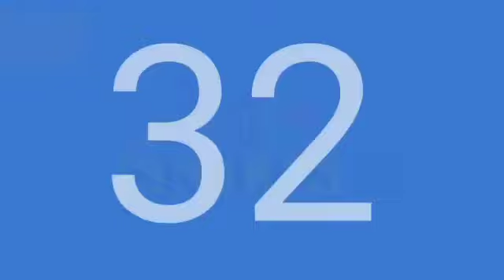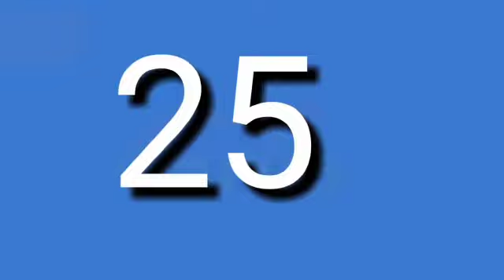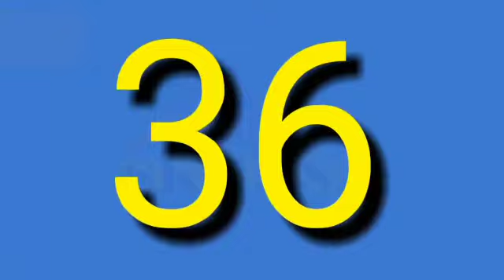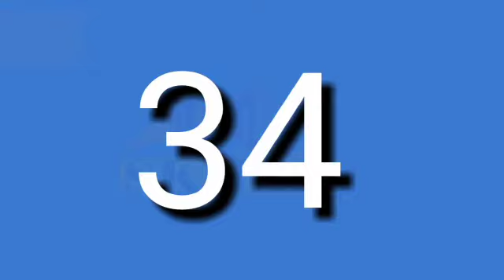90 Number Guessing